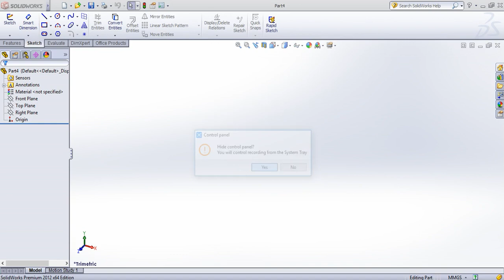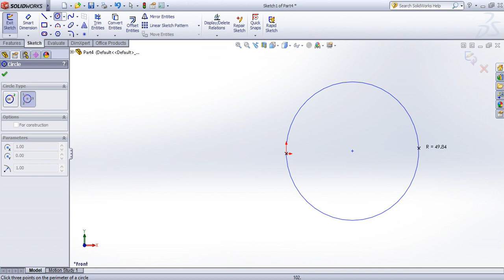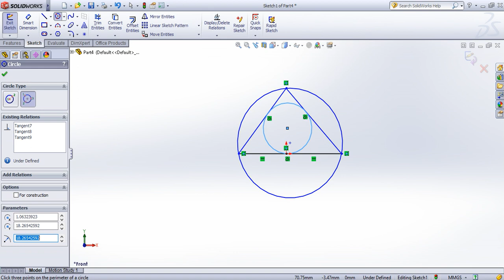SolidWorks Tutorial In Tamil 4 : Circle | Sketch